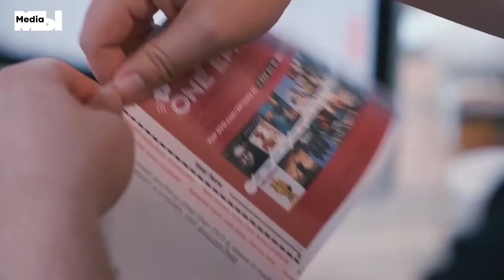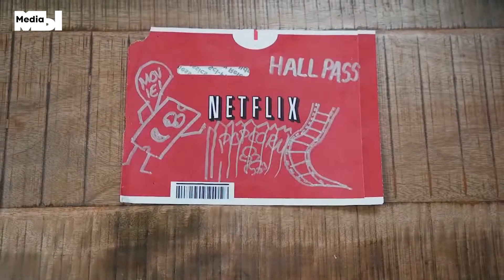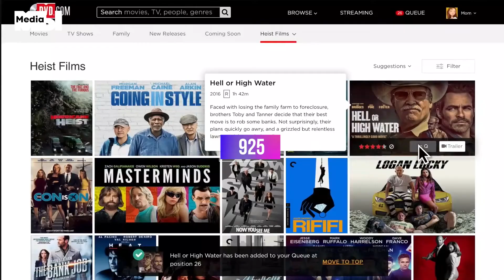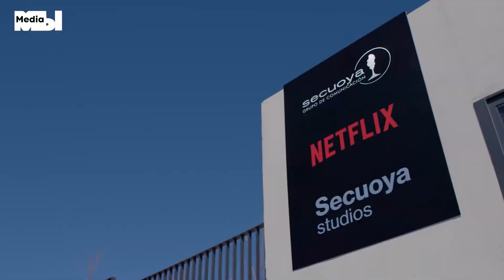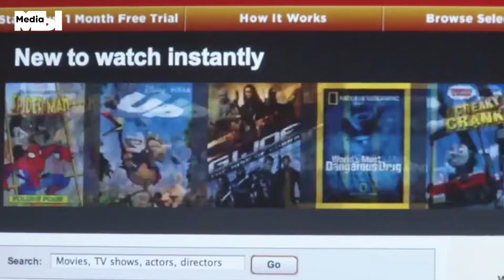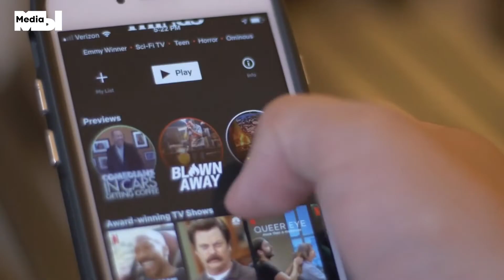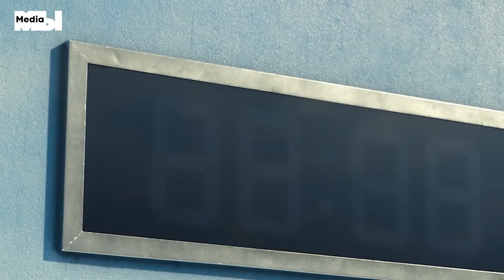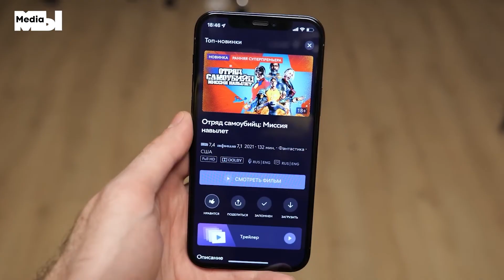Как Netflix захватил весь мир | История успеха Netflix | МЫ Media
Netflix – это не просто онлайн-кинотеатр. Это настоящий знак качества. «Карточный домик», «Ведьмак», «Игра в кальмара» – продолжать можно очень долго. Но в чем же секрет успеха Netflix?

МЫ разобрались, откуда взялся Netflix и как ему удалось захватить умы зрителей